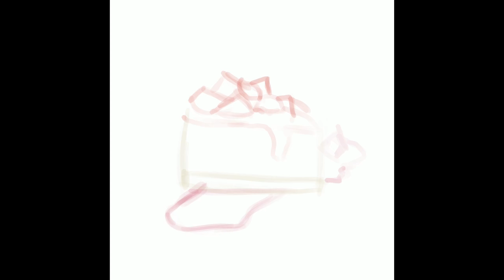Dashiki Art I Cheesecake draws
Cheesecake draws